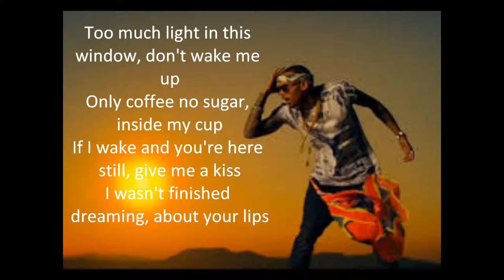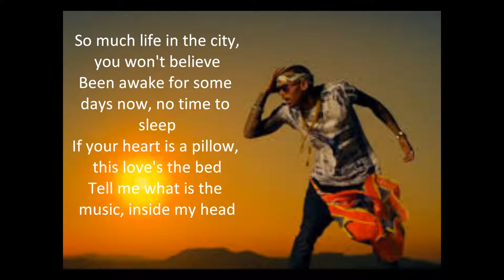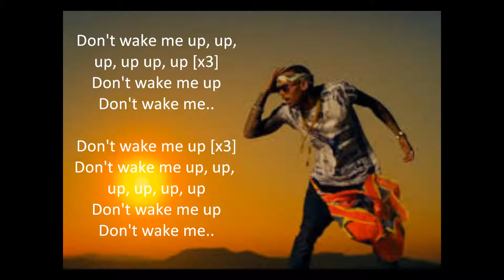don't wake me up by chris brown